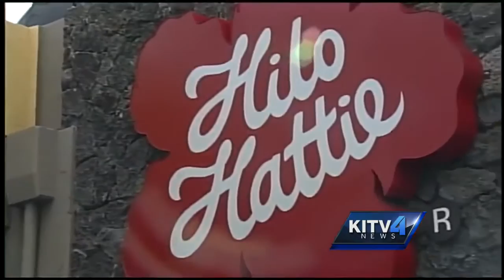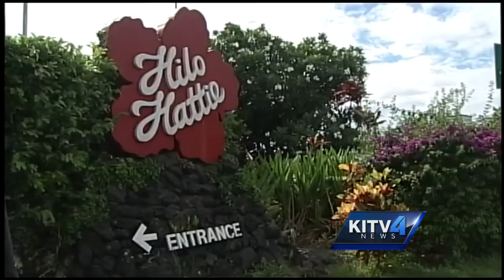Hilo Hattie says goodbye to Nimitz Hwy location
A widely recognized establishment in Iwilei is about to disappear. KITV4's Brenton Awa has the story.